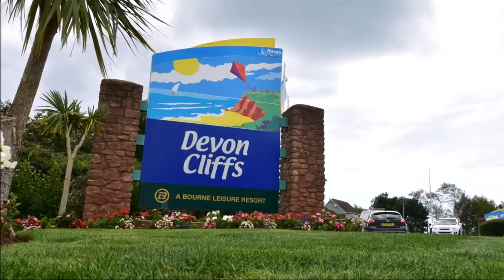Newmans Holiday Homes At Devon Cliffs - The Terrace 10